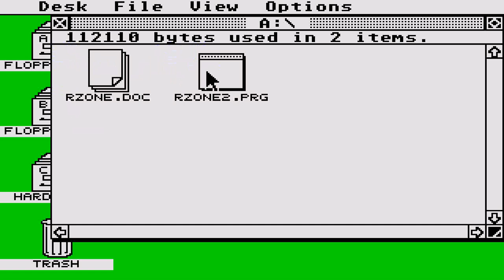ATARI ST R-ZONE 1 R ZONE RZONE STOS Serious Software Ross McNaughton Robert Stuart Nic Alderton STE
ATARI ST R-ZONE 1 R ZONE RZONE STOS Serious Software 1992 McNaughton, Ross - Stuart, Robert Alderton, Nic [Count Zero] STE. BELOW THIS PARAGRAPH,YOU FIND MY FRIENDS YOUTUBE CHANNELS THAT HAVE VERY INTERESTING,RETRO VIDEOS,LONGPLAYS,EMULATION,MOVIES,MARTIAL ARTS ELEMENTS AND OTHER GOODIES.PLEASE VISIT THEIR CHANNELS :

1) "GAME DEVELOPER" (GAME INTRO)
2) "GAME PUBLISHER" (GAME INTRO)
3) "MENU" DEVELOPER" (FOR ATARI ST GAMES - WHEN THE MENU STARTS)
4) TEAM WHO "CRACKS" GAME (INSIDE DECOMPACTER FROM ATARI ST OR IN THE AMIGA CRACKTRO)
5) VERSION OF UTILITY "CRACK TEAM" USES (AFTER GAME SELECTION IN MENU IN ATARI ST)
6) PROGRAMMER(S) WHO PROGRAMMED GAME (GAME START SCREEN, AND SOMETIMES EVEN IN "HIGH SCORE TABLE".

1) THE GAME EXISTS IN ONLY ONE VIDEO UPLOAD BUT THE UPLOADER "TALKS CONTINOUSLY",THEN THIS IS USELESS FOR ME AND I UPLOAD THE SAME GAME WITHOUT SPEECH
2) IF ANOTHER GAME UPLOAD (ONE ONLY VIDEO) IS FROM EXTERNAL "BAD" CAMERA WITH BAD SOUND,THEN I UPLOAD IT,AGAIN BECAUSE THE OTHER VIDEO IS USELESS...ETC ETC.WELL,FOR ME THESE GAMES ARE NOT "EXISTS" ON YOUTUBE
3) ALSO IF THE GAME HAS "FAKE" MUSIC SUCH AS FOR HYPOTHETICAL EXAMPLE OF "PACMAN" WHICH IN THE VIDEO YOU HERE INSTEAD GAME AND SAPLES "SAMANTHA FOX",THEN THE GAME IS USELESS,AGAIN,FOR ME.

INTERESTING